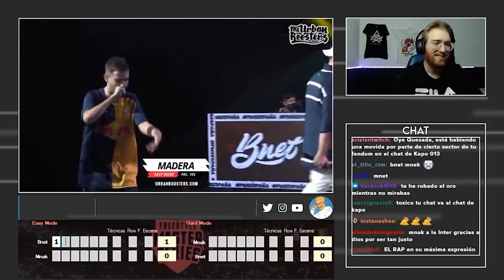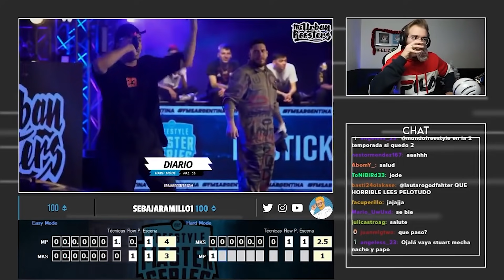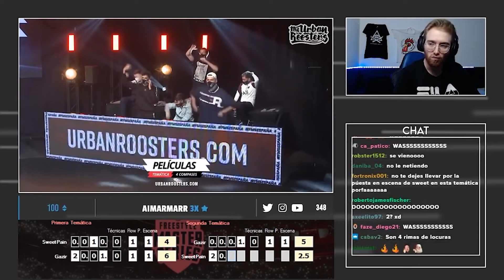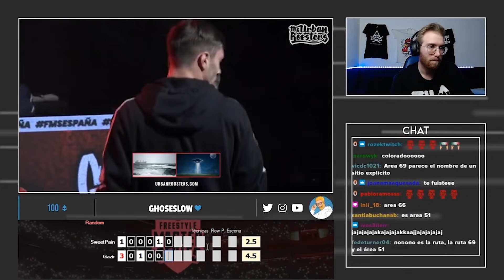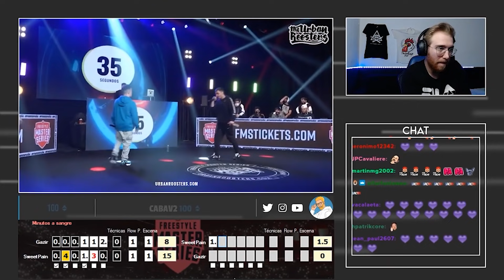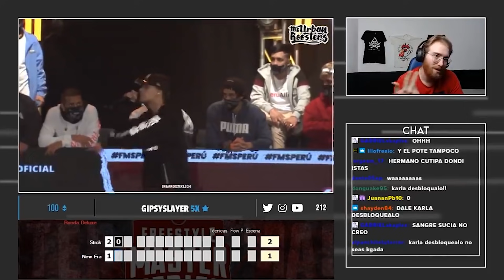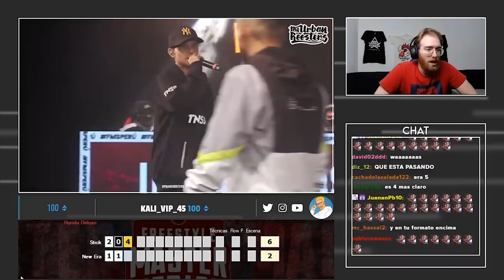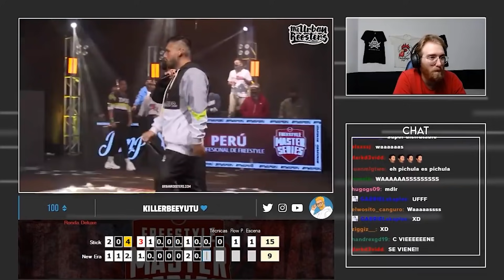TOP 50 FMS SEGÚN LAS VOTACIONES DE RODRIGO QUESADA: JORNADA 4 | TOP 50, MVP, MEJOR EN CADA RONDA...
►Setup:
📸 Cámara: amzn.to/39ogaP0
📹 Webcam: amzn.to/3o2zu8B
🪑 Silla: amzn.to/2Jd8cNH
🎧 Cascos Inalámbricos: amzn.to/3mqJisR
🎤 Micrófono: amzn.to/368KsTY
🦾 Brazo Micrófono: amzn.to/3q0wknL
⌨ Teclado: amzn.to/3fEcA4B
📺 Monitor: amzn.to/2HM1KNo
📺 Monitor 2: amzn.to/39suRjY
🐈 Camlink: amzn.to/3mqHrEp
🔌 Cable Camlink: amzn.to/2JhsIgp
🔋 Batería: amzn.to/2V6fJQX
🔦 Tira Luces LED: amzn.to/3mgUiso
Trípode: amzn.to/2V6ascn
Foco: amzn.to/3rZl1x9